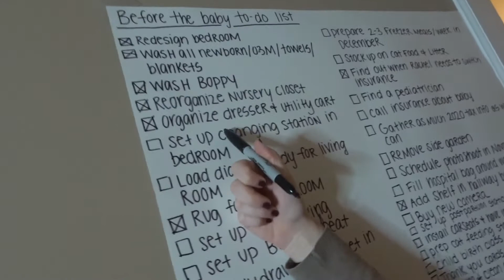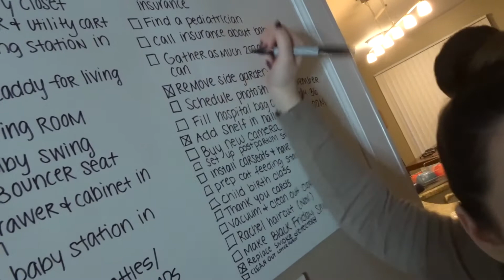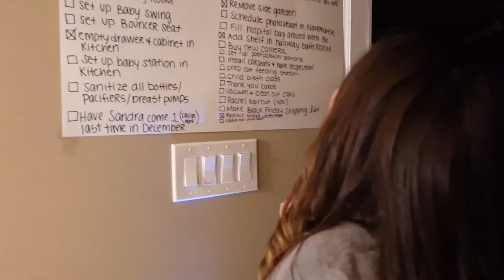PREGNANCY VLOG | WEEKS 30 & 31 | THIRD TRIMESTER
IN THIS VIDEO:
*Happiest Baby Swaddle
*Comb & Brush Set
*Boppy Changing Pad Liners
*Baby Einstein Blocks
*Aden and Anais Swaddles
*Postpartum PJs
*Toiletry Bag
*Sitz Bath Salts
*Muslin Burp Cloths
*Nose Frida
*Derma Frida
*Maternity T Shirt

   Use code: THEBERK

This link saves you $25 off your purchase.

Get a free five piece set when you sign up.